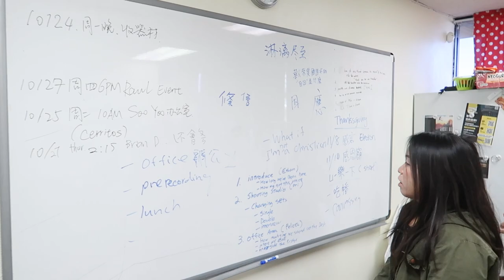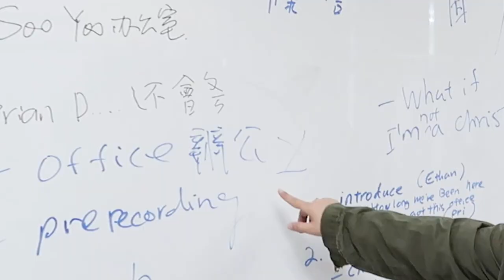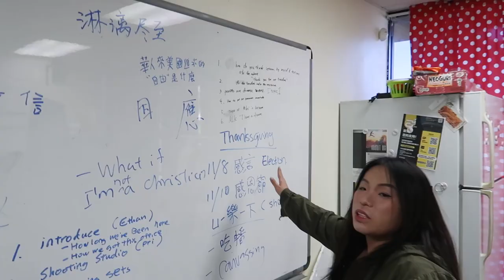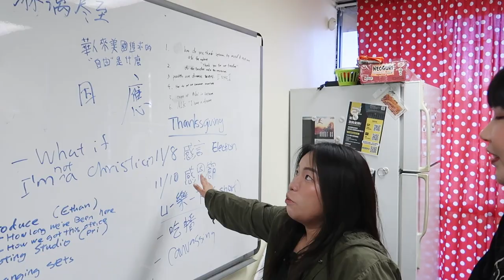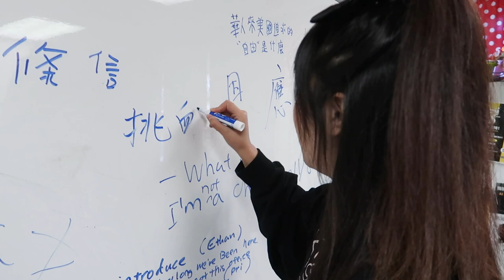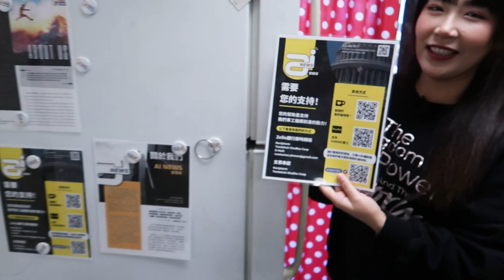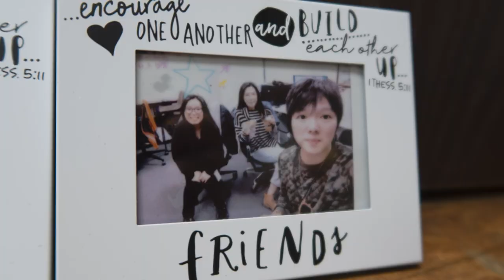來參觀一下我們的錄影棚、辦公室，一起邊吃飯邊聊天 | AI News 愛報導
❤想來一杯正義的味道嗎～

影片中介紹的超美服裝請至：
SMSELIFE

感謝點擊下方鏈接贊助支持我們，來幫助我們的事工維持運營：